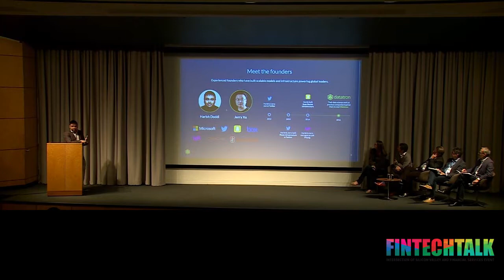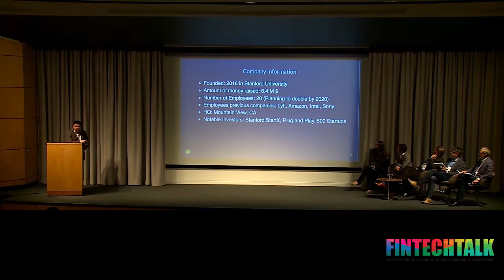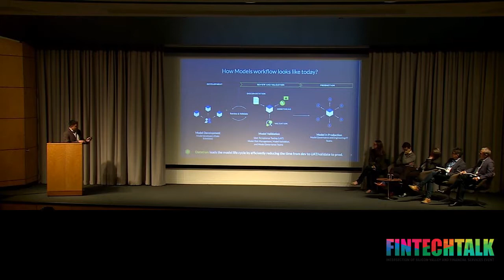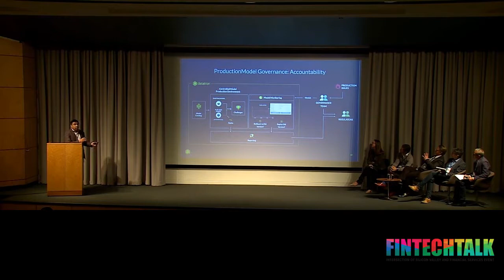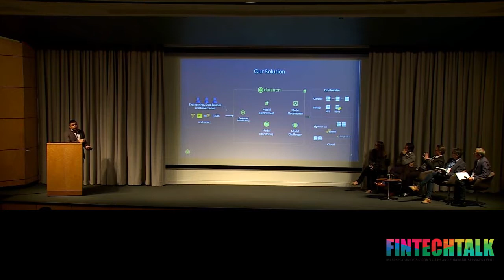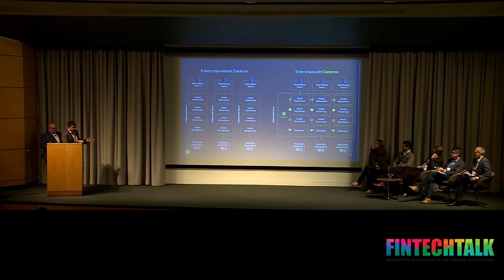5.FinTechTalk 2019 - Startup Launchpad with Datatron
Startup Launchpad: Round-1 Judges Panel:
 - Cynthia Kueppers A3 Ventures,
 - Simon Figures SC Ventures,
 - Tom Demchak DXC Technology,
 - Eric Connors EllieMae,
 - Kevin Landel Patelco Credit Union